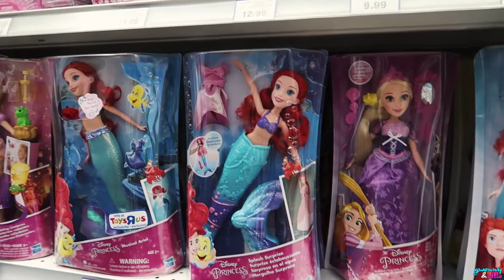Rollin In The Deep!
We are a family of four who love to have a great time exploring what life has to offer. We offer you a glimpse of our adventures, and we're glad to have you aboard! Love and kisses!